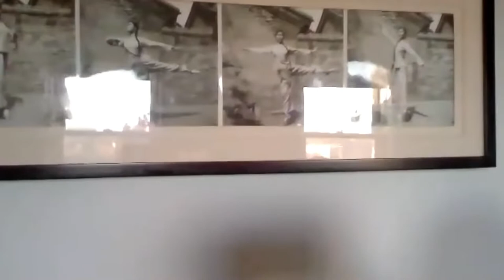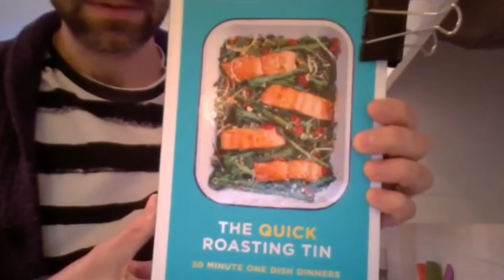Liv’N - Episode 1: London with Greg & Alice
London, here we come! Welcome to Liv’N’s very first episode, as we jet-set to our first international destination and hang out in the ‘live-in room’ of our guests. Join us in our heart-to-heart conversations about self-care in body, mind and spirit, cooking a storm together, workout and share a meal. Feel free to cook with us, and explore these tips for a balanced living in your daily live-in.

Guest bios:

Greg
Greg is a filmmaker, currently based in London, who started his career in China and has worked all over the world. He has worked on everything from independent films all the way to the most expensive co-production film ever shot in China and huge Hollywood productions.

Alice
Alice is the Europe Business Development Director for JD.com fashion and luxury division.

No one should be alone! We all need human connection and compassion for support through these crazy times!  Share this website with your friends in England who are going through self-isolation alone, and would love to grab a friendly chit chat:

For those who want to cook with us, our meal of the day is:
Glazed Wild Salmon + Vegetables
(Since supplies are not always available, use anything you do have as a replacement and it will still turn out delicious— that is what I did :) )